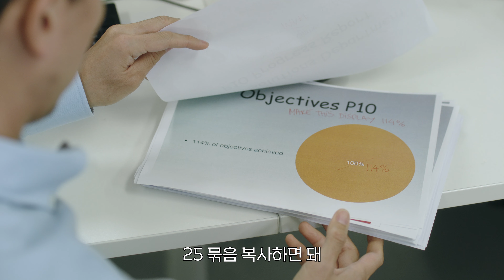직장러들 시청 금지.. 퇴사 유발 코미디 스케치 단편 시리즈 2편 The Expert: IT Support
총 3편으로 구성된 미니 시리즈 "The Expert: Square Project"의 두번째 에피소드 The Expert: IT Support

비지니스 미팅 현장, The Expert 시리즈의 주인공 Anderson 파란만장 회사 생활 적응기를 다룬 단편 영화 버전.
엔지니어가 회사에 적응하지 못하는 이유를 보여주는 코미디 영화! 《The Expert: 7 Red lines》 보러가기 (한국어 버전)

이외에도 The Expert 제작진의 다양한 단편 영화들과 코미디 스케치가 보고 싶으시다면!

한국어 버전 제작 지원: 오프더레코드